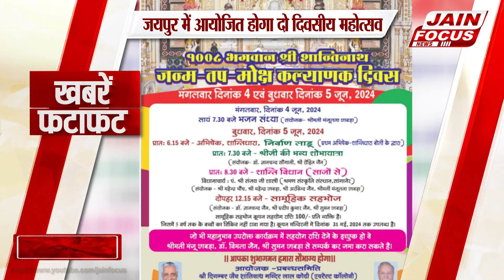Fatafat News:जैन फोकस | फटाफट न्यूज़ JAIN FOCUS | (01/06/2024)